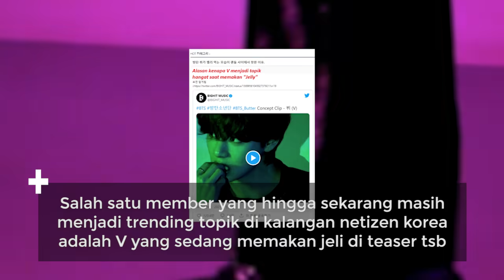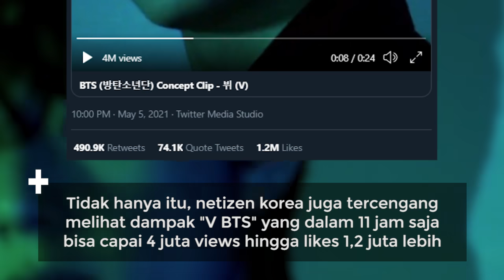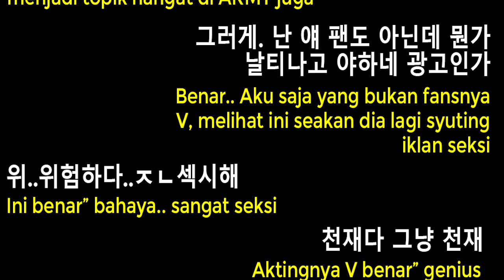Tiba" Trending Di Theqoo, Ini Alasan Kenapa Netizen Korea Akui Iri Dengan Taehyung..!!